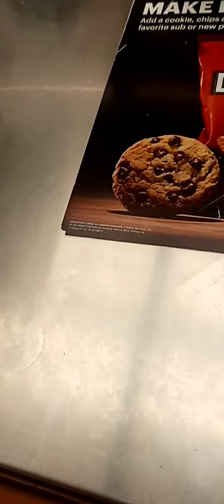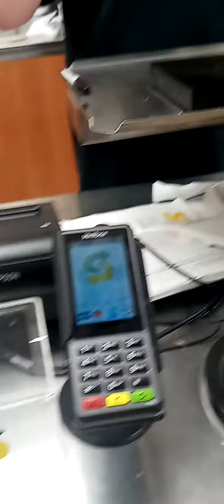December 9, 2021